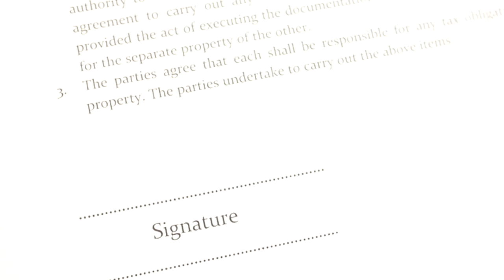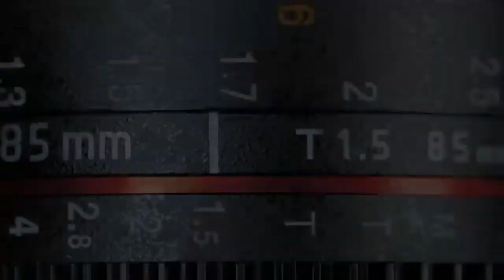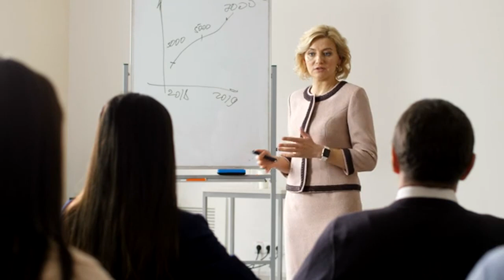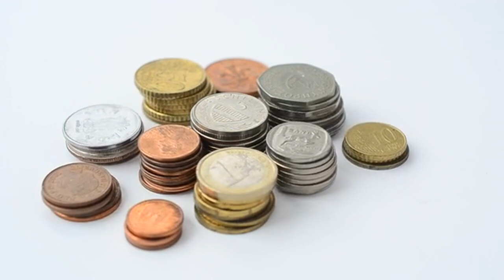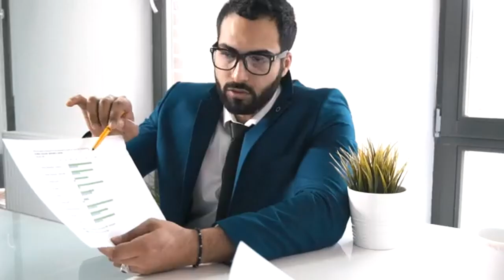CLEAR YOUR MIND - Steve Harvey,Joel Osteen,Td Jakes,Jim Rohn - Best Motivational Speech 2023